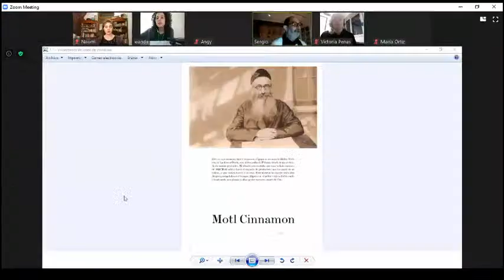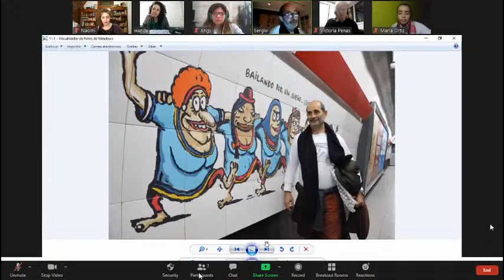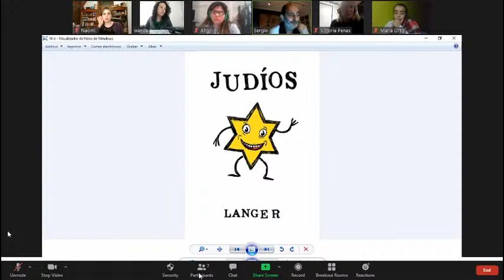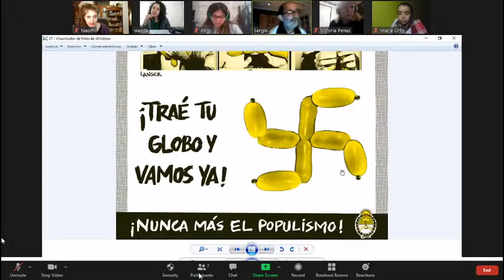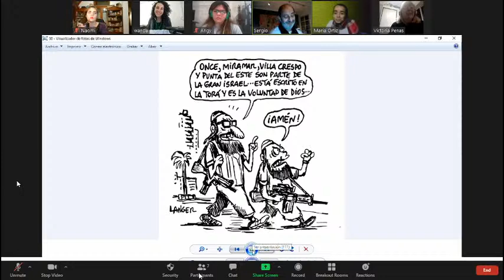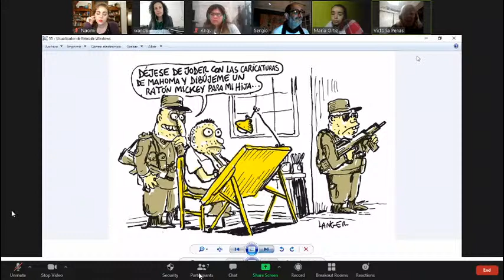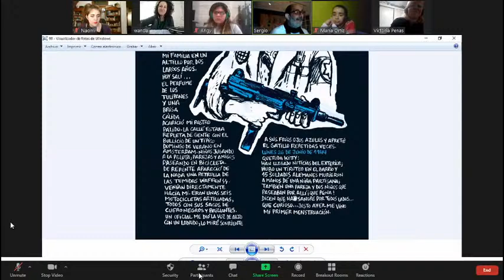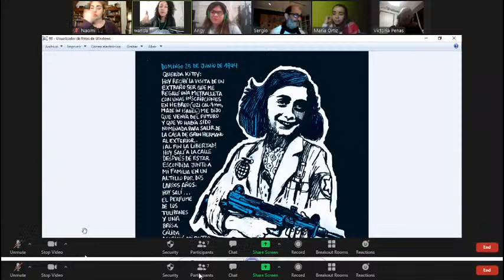¿Podés joder con eso? - Espacio de pensamiento jóven "Otto Frank"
¿PODÉS JODER CON ESO? CHARLA SOBRE EL HUMOR CON SERGIO LANGER

Sobre el Espacio de pensamiento joven 'Otto Frank':
La visión de Otto Frank, el padre de Ana, fue construir un Centro Juvenil Internacional: durante casi una década en los años '60, jóvenes de todo el mundo se reunieron en Ámsterdam para hablar y debatir sobre las principales preocupaciones de la época, en el marco de un diálogo abierto. En homenaje a esto, el “Espacio de pensamiento joven ‘Otto Frank’” está dedicado a jóvenes de entre 16 y 26 años. Tiene como objetivo fomentar el debate y el desarrollo de pensamiento crítico frente a diversas situaciones que en la actualidad vulneran los Derechos Humanos, la democracia y la libertad. Sobre el Centro Ana Frank Argentina:
El Centro Ana Frank Argentina (CAFA) abrió sus puertas en 2009 con el objetivo de salvaguardar la memoria de Ana Frank, aquella niña judía que fue víctima del genocidio más emblemático en la historia de la humanidad. A su vez, busca difundir en nuestro país su ejemplo de vida como legado, que va mucho más allá de su famoso diario, y de generar permanentemente conciencia sobre todos aquellos delitos de lesa humanidad, violencia y discriminación en nuestros días.